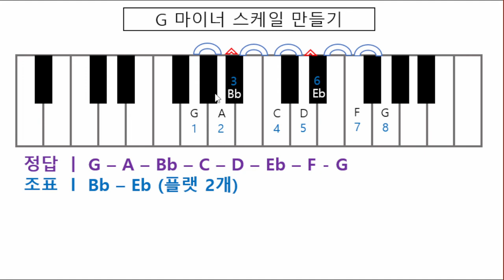기타화성학 15강 Gm스케일 계산하기